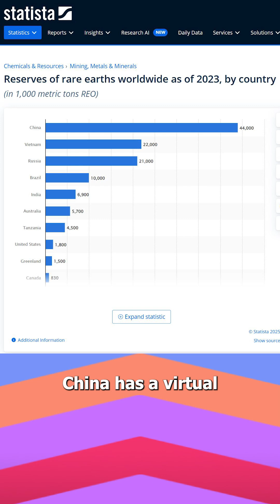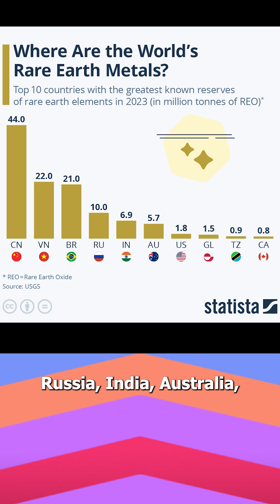Things You Should Know About Rare Earths - Tom's Top 5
In this video:
Rare earths are found in everything from EVs to smartphones. No rare earths, no technology. Here are the Top 5 Things to Know About Rare Earths.